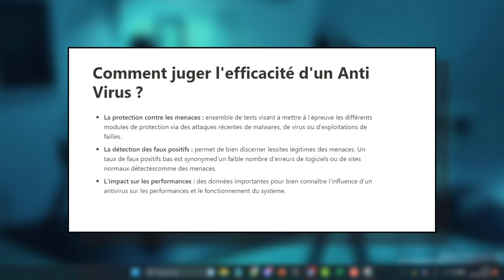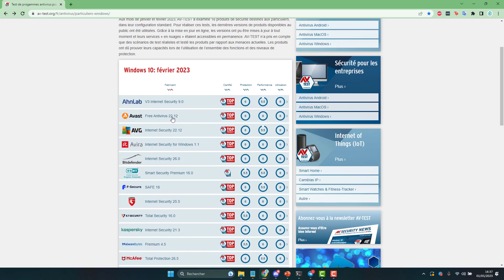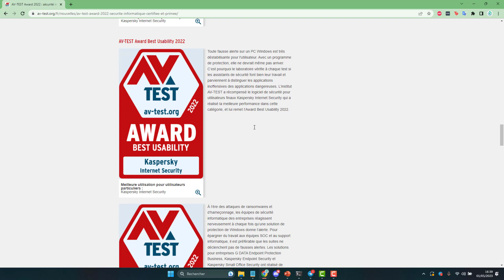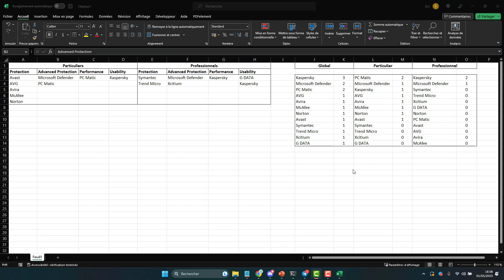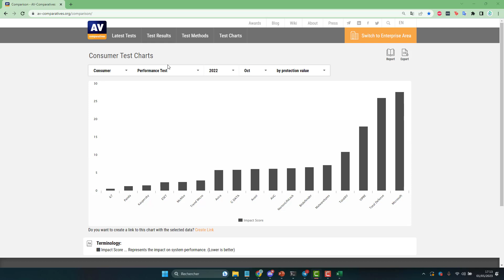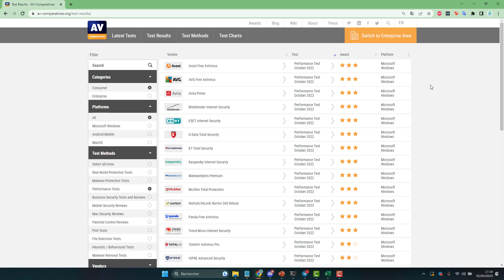Quel est le meilleur antivirus en 2023 ?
Quel est l'antivirus le plus performant en 2023 ? Avast, Bitdefender, Avira, Windows Defender, Kaspersky, McAfee, Malwarebytes, Norton ? Lequel impacte le moins les performances du système et de votre ordinateur ? Lequel détecte le mieux les virus et malwares ?